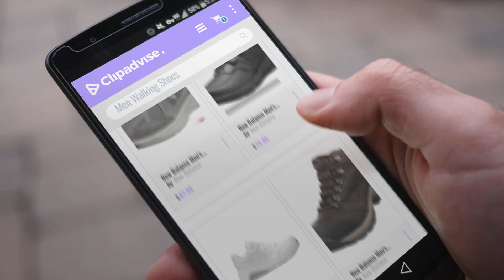New Balance Walking Shoes [ Winter 2018 ] | New & Popular 2018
New! 2019 Black Friday / Cyber Monday Men's Walking Shoes Deals and Updates.

Black Friday / Cyber Monday New Balance Men's MW877 Walking Shoe, Grey, 11 D US by New Balance

Black Friday / Cyber Monday New Balance Men's MW813V1 Hook and Loop Walking Shoe, Black, 10 4E US by New Balance

Black Friday / Cyber Monday New Balance Men's MW928V2 Walking Shoe,White,11 D US by New Balance

Black Friday / Cyber Monday New Balance Men's MW978 Walking Shoe, Brown, 11.5 4E US by New Balance

Black Friday / Cyber Monday New Balance Men's Minimus Tour Golf-Shoes, Dark Grey/Green, 10.5 2E 2E US by New Balance

Black Friday / Cyber Monday New Balance Men's MW847V2 Walking Shoe,White/Navy,10.5 2E US by New Balance

Black Friday / Cyber Monday New Balance Men's MA365 Athletic Walking Shoe, Blue/Blue, 10.5 D US by New Balance